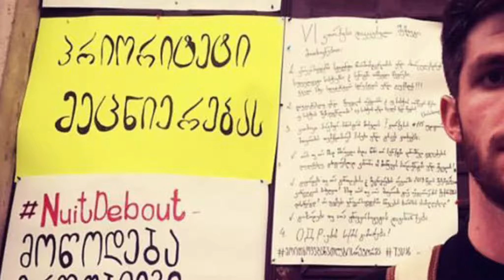,,ჩვენ აუცილებლად შევცვლით და გავიმარჯვებთ!" - ირაკლი კუპრაძე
,,ჩვენი ბრძოლის და სიტყვების უკან დგას ჩვენი ოჯახები, ძმები, მასწავლებლები, დედები და მეგობრები. არ გვაქვს უფლება მათ იმედი გავუცრუოთ! ჩვენ აუცილებლად შევცვლით და გავიმარჯვებთ!" - ირაკლი კუპრაძე